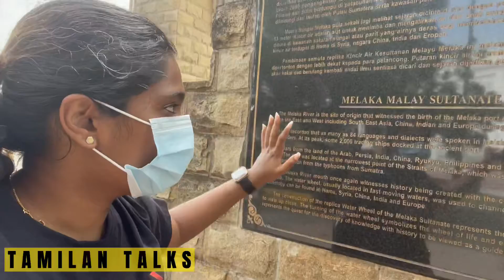VLOG ABOUT WATERWHEEL FT. MR IGUANA